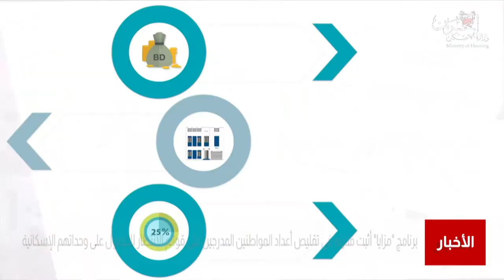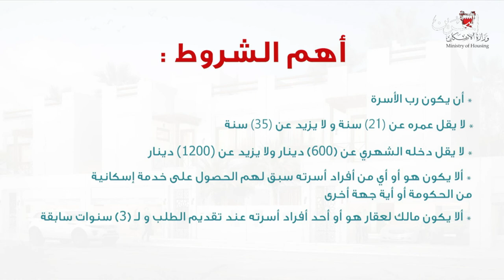البحرين مركز الأخبار : برنامج مزايا أثبت قدرته في تقليص أعداد المواطنين المدرجين على قوائم الإنتظار